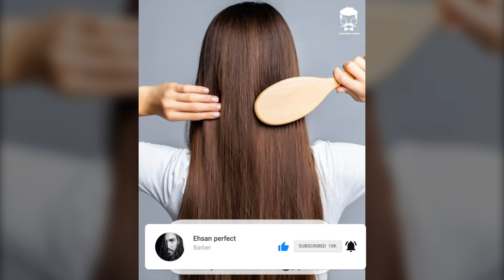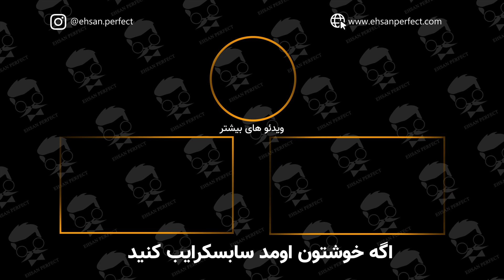احسان پرفکت | 7 قدم تا موهای سالم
احسان کاظمی هستم  با نام مستعار احسان پرفکت و سال هاست که در حوزه ی آرایشگری فعالیت دارم. مدتهاست با انتشار محتوا تحت عنوان فیلم و عکس از کارهای خود سعی در اشتراک گذاری این هنر دارم. فیلم و عکس‌های فعالیت‌های من را می‌توانید در سایر شبکه‌های اجتماعی‌ (اینستاگرام، تلگرام، توئیتر و …) دنبل کنید. امیدوارم بتوانم در پیشرفت و گسترش علم آرایشگری مدرن در ایران تاثیر گذار باشم.